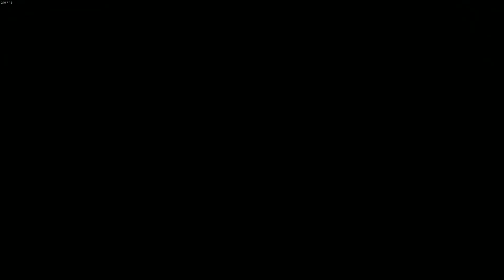Wiedźmin Akt 3 Część 3 - Ratunek Alvina, lutnia Jaskra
Nieco krótsza porcja kolejnych przygód, takie mniej ciekawe zadania, więcej dialogów niż akcji.

Zawartość filmiku:
- Gra w kości
- Walka na pięści
- Pomoc dla Jaskra
- Lutnia Jaskra
- Ratunek Alvina
- Shani i Triss
- Oddajemy Alvina Shani